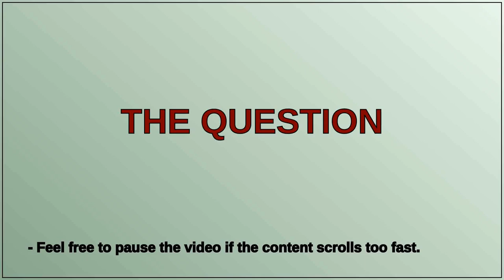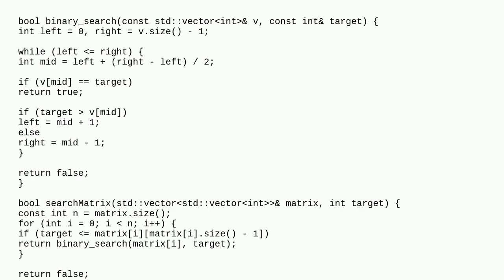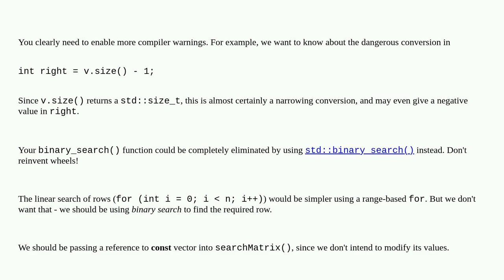Codereview: Binary search of 2D matrix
Binary search of 2D matrix

A special thanks goes out to the community

  binary-search complexity matrix c++